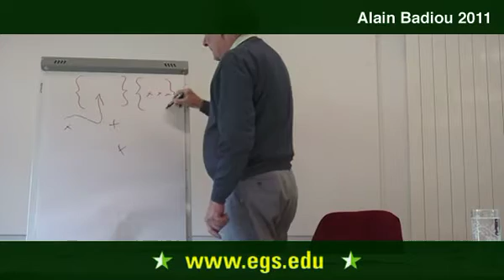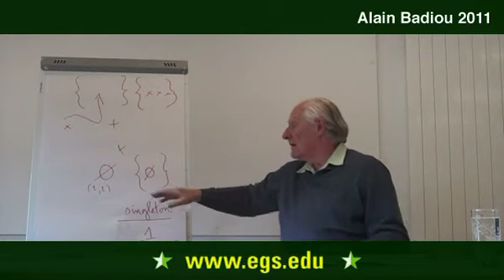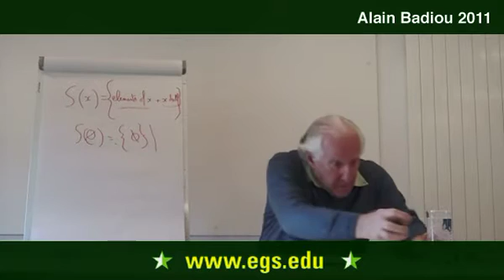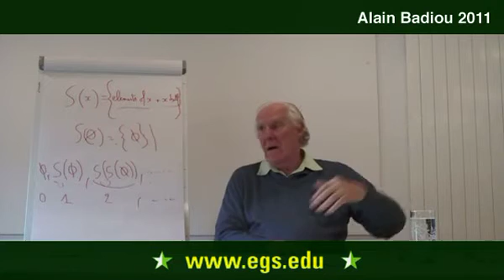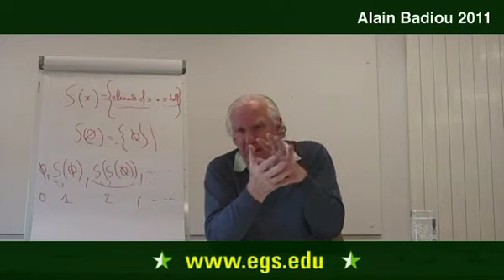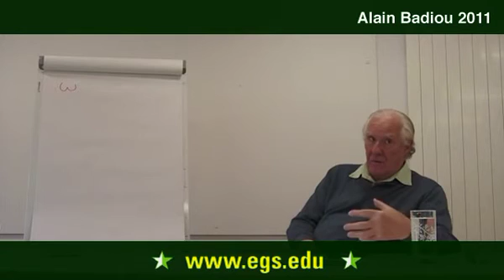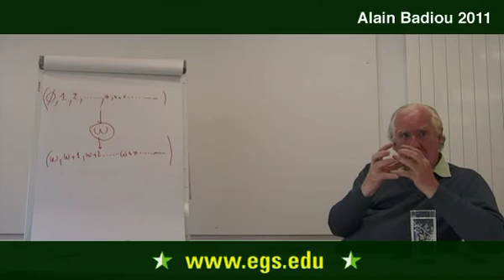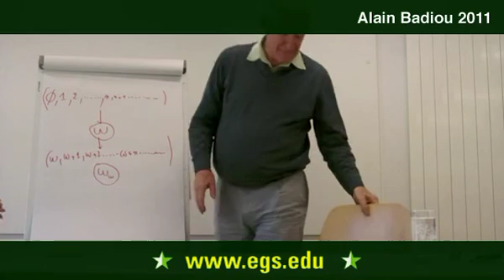Alain Badiou. The Ontology of Multiplicity: The Singleton of The Void. 2011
Alain Badiou, French philosopher, mathematician and author, talking about three possibilities concerning an absolute beginning. In this lecture, Alain Badiou discusses the singleton of the void, the absolute difference between zero and one, returning to classicism, naming and exteriority in relationship to Plato, René Descartes, Georg Cantor, Baruch Spinoza, Friedrich Nietzsche and Gilles Deleuze focusing on pure difference, affirmation, repetition, succession, novelty, god, capitalism, corruption, immaterial images, infinite price, minimum difference and love. Public open lecture for the students and faculty of the European Graduate School EGS Media and Communication Studies department program Saas-Fee Switzerland Europe. 2011. Alain Badiou.

Alain Badiou (b. 1937, Rabat, Morocco) holds the Rene Descartes Chair at the European Graduate School. He studied at the École Normale Supérieure, to which he later returned, to become the Chair of the Philosophy Department. Alain Badiou has also taught at the University of Paris VIII (Vincennes-Saint Denis), and continues to do so at the Collège International de Philosophie. Badiou was one of the founding members of the Unified Socialist Party, which was particularly active in the struggle for the decolonization of Algeria. To this day, Badiou remains both a member of the Union des jeunesses communistes de France (marxistes-léninistes), and at the center of L'Organisation Politique, a 'post-party organization' concerned with direct popular intervention in social and political issues.

Trained as a mathematician, Alain Badiou is one of the most original French philosophers today. Influenced by Plato, Georg Wilhelm Friedrich Hegel, Jacques Lacan and Gilles Deleuze, he is an outspoken critic of both the analytic as well as the postmodern schools of thoughts. His philosophy seeks to expose and make sense of the potential of radical innovation (revolution, invention, transfiguration) in every situation. He is the author of several successful novels and plays as well as more than a dozen philosophical works, among them in English are Deleuze: The Clamor of Being (1999), Ethics: An Essay on the Understanding of Evil (2000), On Beckett (2003), Being and Event (2005), Number and Numbers (2008), The Meaning of Sarkozy (2008), Logic of Worlds: Being and Event, Volume 2 (2009), Pocket Pantheon: Figures of Postwar Philosophy (2009), Theory of the Subject (2009), The Communist Hypothesis (2010), and Five Lessons on Wagner (2010).